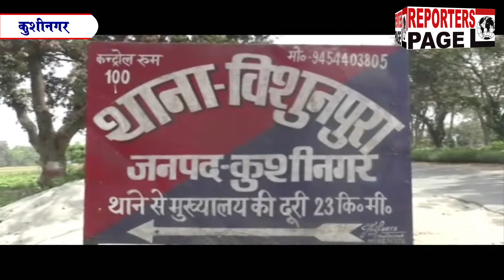REPORTERS PAGE- पुलिस की दबंगई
प्रदेश में हुए उपचुनाव के बाद बैकफुट पर आई बीजेपी सरकार ने मिटटी खनन को लेकर नरमी बरतते हुए किसानो को अपने निजी कार्य के लिए खेत से मिटटी खनन पर लगे प्रतिबन्ध को हटा कर किसानो की रहनुमाई बनने की प्रयास तो कर रही है लेकिन प्रदेश सरकार की इस कोशिश पर कुशीनगर पुलिस पानी फेर रही है. ताजा मामला कुशीनगर जनपद के विशुनपुरा थाना क्षेत्र से सामने आया है. जहाँ हरिलाल चौहान नाम के एक किसान द्वारा अपने खेत से निजी कार्य के लिए मिटटी खनन किया जा रहा था. सूचना मिलने के बाद दबंगई करते हुए विशुनपुरा थानाध्यक्ष द्वारा ट्रैक्टर-ट्राली सहित उक्त किसान को थाने में बंद कर गंभीर धारा के तहत जेल भेजने की धमकी दी जा रही है. ऐसे में जब किसानो ने एकजुटता दिखाते हुए थानाध्यक्ष कृष्ण कुमार से शासन के आदेश को याद दिलाया गया तो थानाध्यक्ष आग बबूला हो गए और कहने लगे की हमें जो करना है कर रहे है. इससे सहज ही अंदाजा लगाया जा सकता है कि सरकार के मंशा से कुशीनगर पुलिस द्वारा किस तरह खिलवाड़ किया जा रहा है. जबकि अभी कुछ ही दिन पहले कुशीनगर जिले के दौरा पर आये प्रदेश सरकार के मुख्य सचिव राजीव कुमार ने मिडिया से बात करते हुए स्पष्ट रूप से बताया था कि किसानो द्वारा अपने निजी कार्य के लिए अपने खेत से कराये जा रहे मिटटी खनन पर कोई रोक नहीं है. इतना ही नहीं कुशीनगर जनपद के प्रभारी मंत्री मोती सिंह ने भी जनपद के दौरा के दौरान कहा था कि खनन पर कोई प्रतिबन्ध नहीं है किसान अपने निजी कार्य के लिए अपने खेत से मिटटी खनन कर सकता है इस पर कोई रोक नहीं है. इस मामले को लेकर सोशल मिडिया पर वायरल हो रहे एक ऑडियो ने पुलिस द्वारा मिटटी खनन पर किये जा रहे वसूली को उजागर कर रहा है. विशुनपुरा थाने के एसओ के ड्राइवर व चौकीदार मोछू कुशवाहा और ट्रैक्टर मालिक सत्येंद्र सिंह के इस ऑडियो में चौकीदार द्वारा उक्त ट्रैक्टर मालिक को धमकी दी जा रही है कि आप आकर थानाध्यक्ष साहब से मिल लीजिये अन्यथा बड़ा मुकदमा पंजीकृत कर दिया जायेगा. जिससे आप काफी परेशान हो जायेंगे और जेल भी भेज दिए जायेंगे. इससे सहज ही अंदाजा लगाया जा सकता है कि यदि किसान गलत है तो उसके खिलाफ मुक़दमा दर्ज क्यों नहीं किया जा रहा है? या सही है तो थानाध्यक्ष से मिलने की बात क्यों की जा रही है?. यदि मोछू कुशवाहा चौकीदार और थानाध्यक्ष के ड्राइवर की बात की जाये तो ये थानाध्यक्ष के काफी चहेता ड्राइवर है जिसके बारे में कहा जाता है कि इसके सलाह पर ही थानाध्यक्ष की कार्यवाई आगे बढती है. ।